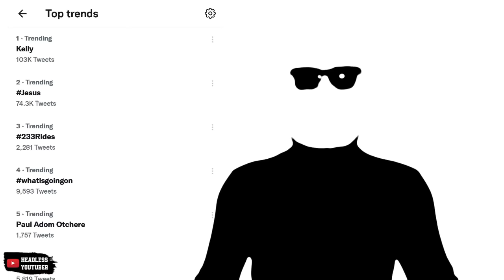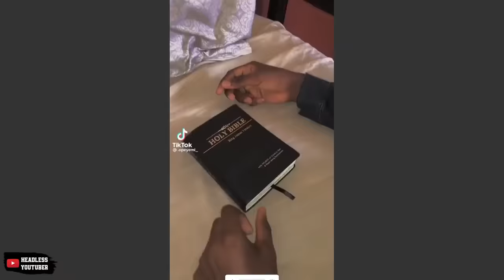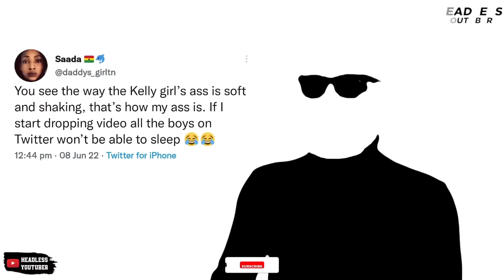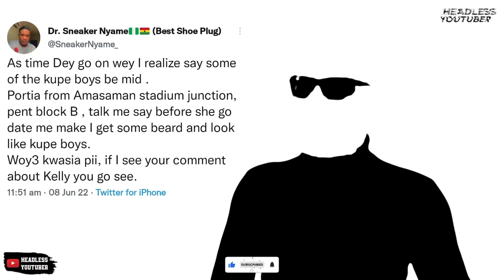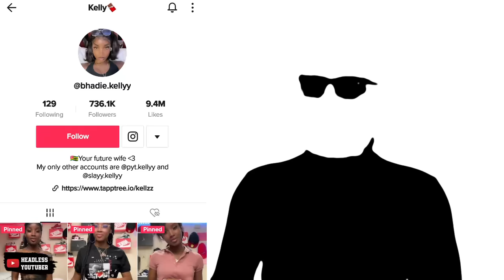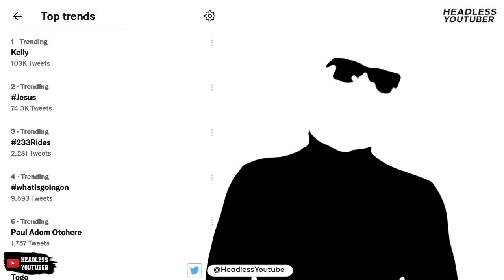This is why Kelly is Trending || Full Gist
Who is Bhadie Kelly TikTok? Kelly is a Togolese Tiktoker who has gained a lot of traction in recent times. She is trending number 1 on Twitter now. Her trending videos are the topic for discussion on social media as at the creation of this piece of content.